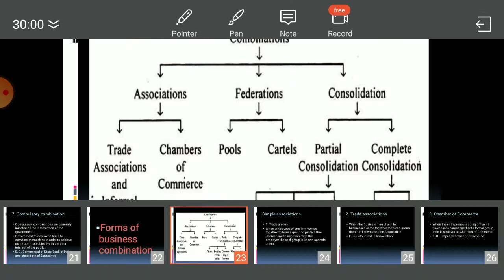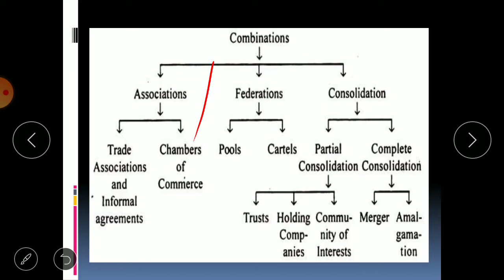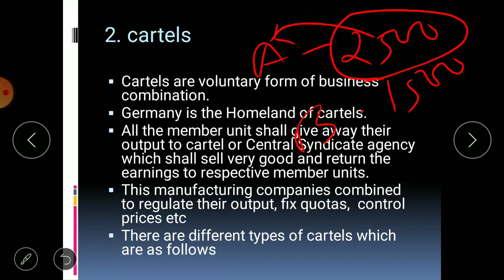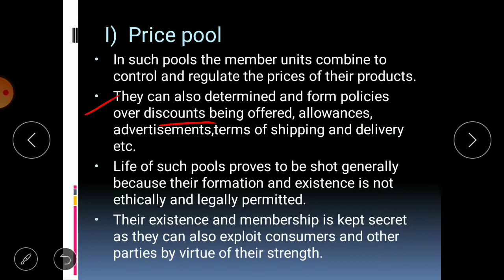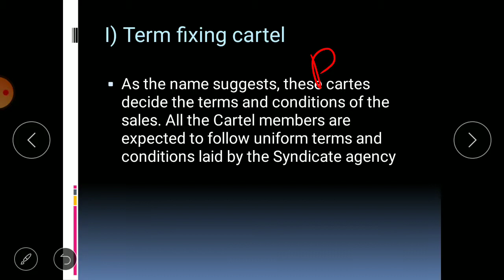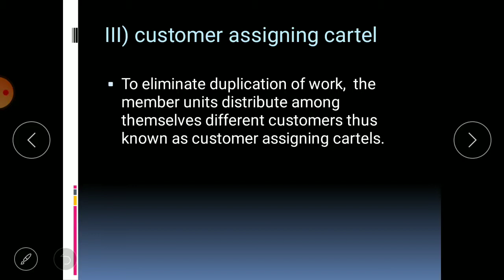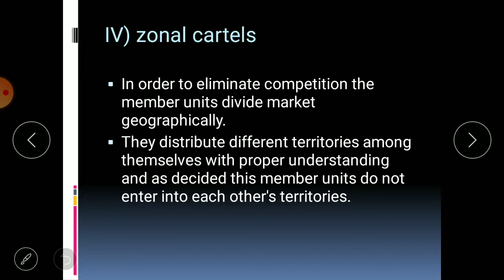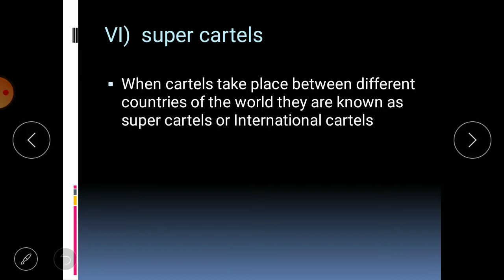Lec : 28 : FBO : cartels